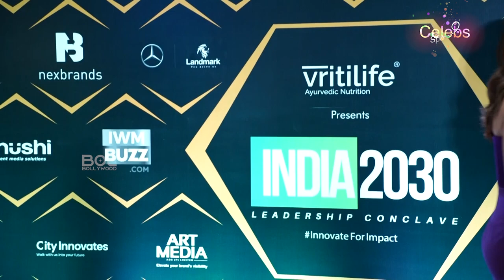Raashii Khanna at Nexbrands India Leadership 2024 | Bol Bollywood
Welcome to Bol Bollywood! 🎬🌟 Immerse yourself in the glitz, glamour and captivating updates of Bollywood.
00:00